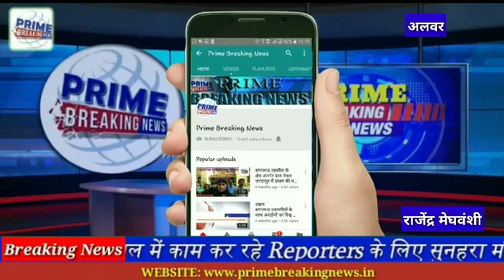बाबा साहब डॉक्टर भीमराव अंबेडकर के परिनिर्वाण दिवस पर सभी ने मिलकर दी श्रद्धांजलि